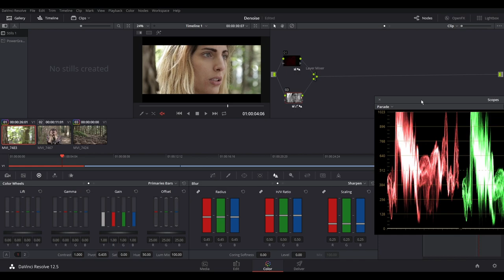Riduzione del rumore e sharpening in DaVinci Resolve Free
Come ottenere una sorta di noise reduction nella versione gratuita di DaVinci Resolve e come applicare dello sharpening alle immagini lavorate senza far riaffiorare il rumore.

Per la separazione dei canali Luma e Chroma, in questo video utilizzo una tecnica non proprio scientifica ma più efficace di altre che vedremo in futuro qualora non si stia lavorando in Color Management. Una volta disconnessi i canali Luma e Chroma è possibile applicare una sorta di denoiser anche al canale Luma abbassando nel relativo nodo il Midtone Detail, magari a seguito di una separazione delle frequenze
Ovviamente così facendo ci si trova a lavorare con un Node Tree non solo piuttosto complesso e ingombrante ma anche meno efficace di quanto potrebbe esserlo un solo nodo utilizzando i sistemi di riduzione del rumore integrati in Resolve Studio.

Il brano musicale in sottofondo è 'Goodbye' di Stefano Gargiulo.